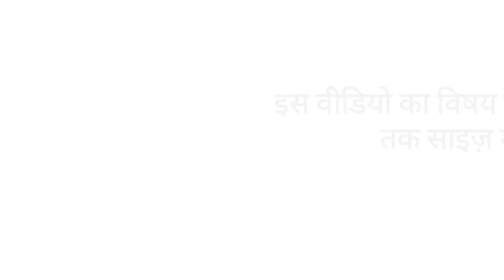बेल्ट लिंग - ढीले लिंग से संभोग करने का ज़बरदस्त तरीका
Belt wala ling kaise dhile ling ko bhi hard kar deta hai janiye.